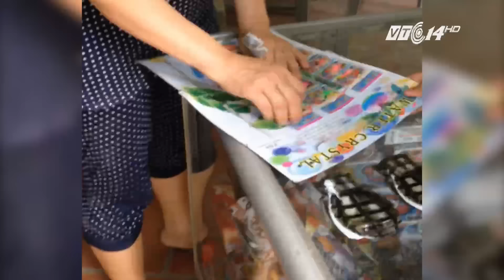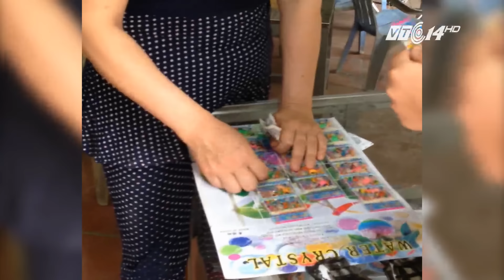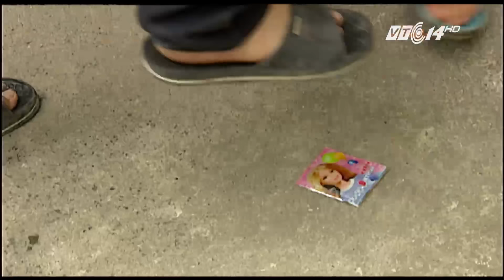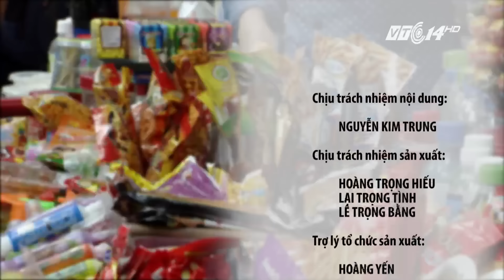(VTC14)_Nhiều mối lo từ quà vặt, đồ chơi nơi cổng trường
(VTC14) -Tại các  trường học thường thấy những xe hàng rong chờ đợi trước cổng  để buôn bán và đối tượng chính họ hướng tới là những học trò nhỏ tuổi. Nắm bắt tâm lý học sinh, các loại hàng rong cổng trường thường có những chiêu bán hàng đặc biệt thu hút các em, song chính những quầy hàng này thường bán những mặt hàng ăn vặt không rõ nguồn gốc xuất xứ, hàng kém chất lượng… mang nhiều lo ngại cho sức khỏe của các em học sinh.